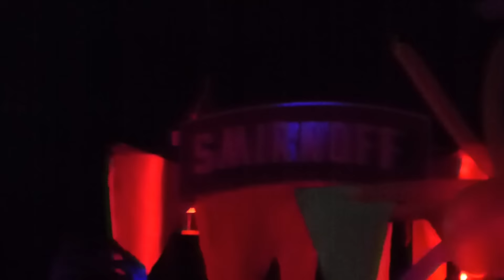NEON / W BELLA UNION/ Aftermovie